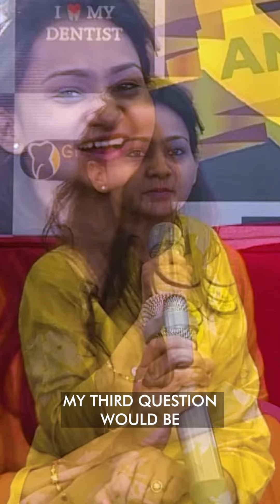23 Years of Creating Smiles at Gift Smile Dental: Interview Series Pt. 3 🦷🎉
Celebrating 23 years of giving smiles at Gift Smile Dental! 🦷 Our 3rd interview question is live, as we continue to share our journey with you. 🎙️ Thank you for being part of our story! 🙏